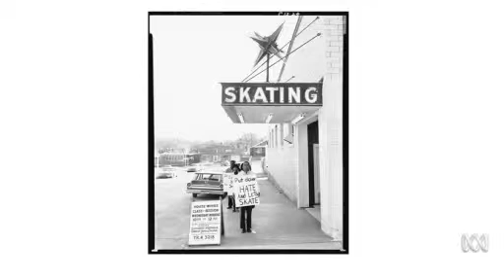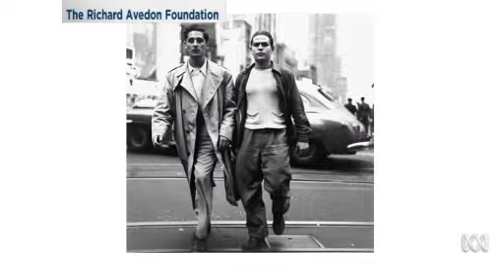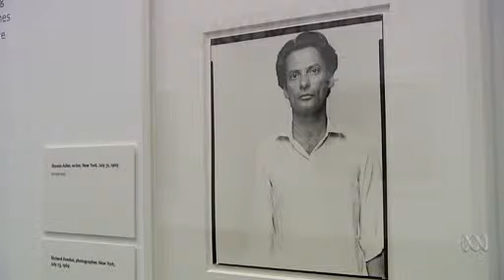Video 8:44 From Marilyn to Warhol - the work of renowned photographer Richard Avedon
From Marilyn to Warhol - the work of renowned photographer Richard Avedon - ABC News (Australian Broadcasting Corporation)

        Video 8:44
         From Marilyn to Warhol - the work of renowned photographer Richard Avedon

        Video 8:44

        Video 8:44